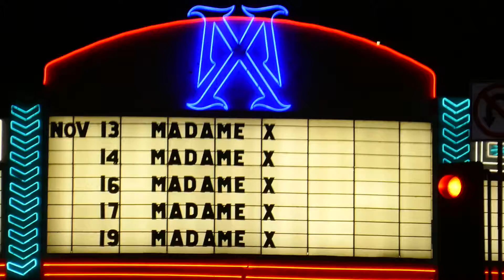Madonna Madame X Tour The Wiltern 10 Concerts November 2019 Los Angeles, California USA